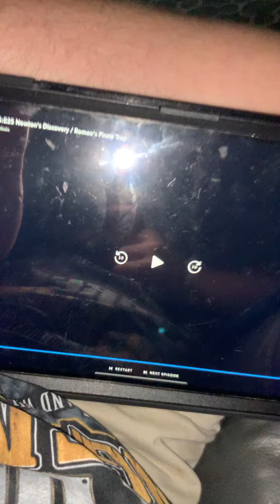End from school 🏫